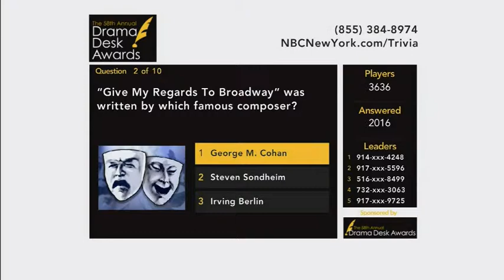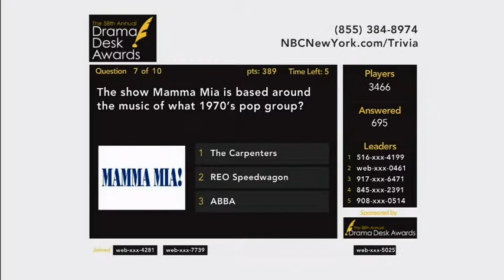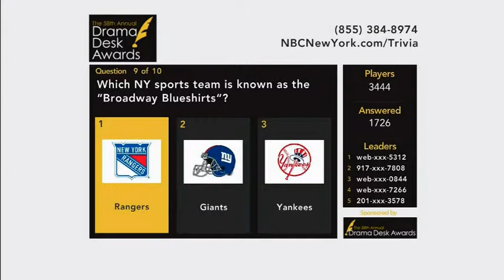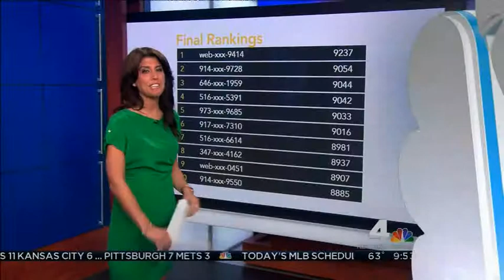Megaphone WNBC FullTrivia DramaDeskAwards